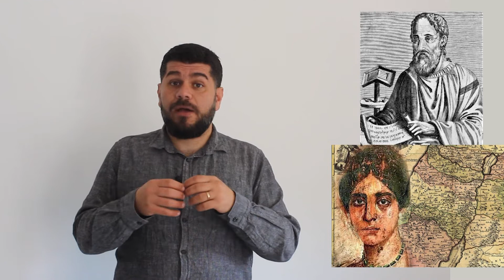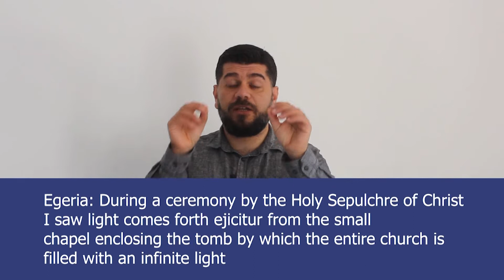Saleem Anfous: The Holy Fire!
This video was made by Saleem Anfous, a Tour Guide student at Bethlehem Bible College, explaining the story and history behind the Holy Fire ceremony for the orthodox church in Palestine. Enjoy this informative video!